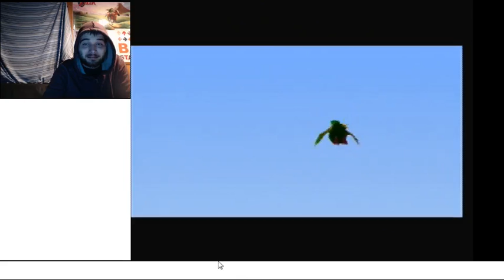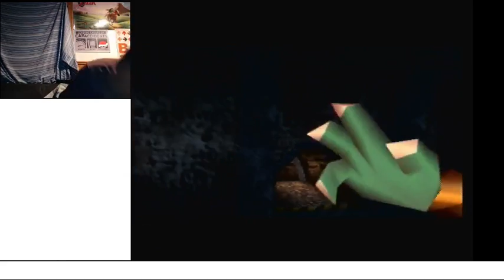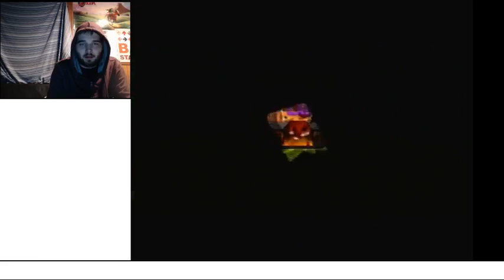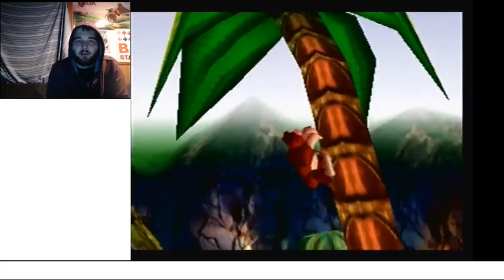Getting The Team back Together | Let's Play Donkey Kong 64 101% Part 1 (24KTV Day 276)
Day 276 of 365:
Today we start playing through one of my favorite games Donkey Kong 64. 24Kevin